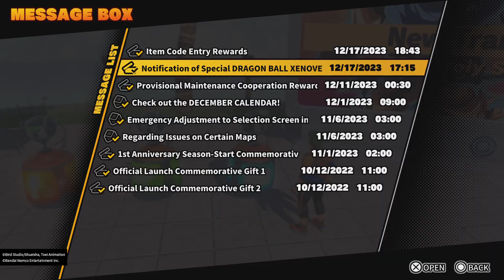Spirit siphon draws